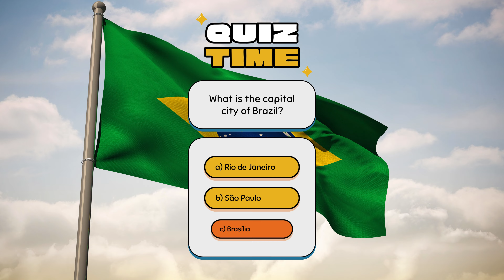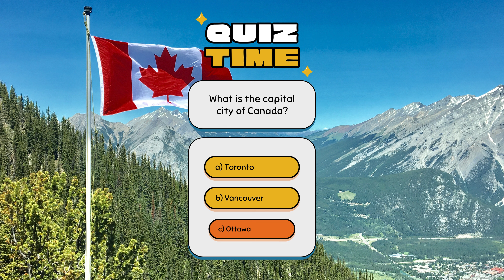What is the Capital City of Spain? l What is the Spain Capital l Country Quiz Time l Quiz # 1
What is the Capital City of Spain? l What is the Spain Capital l Country Quiz Time l Quiz # 1 l Murad Learners Academy

What is the capital city of France?
What is the capital city of Spain?
What is the capital city of Australia?
What is the capital city of Brazil?
What is the capital city of Canada?

Category : Education